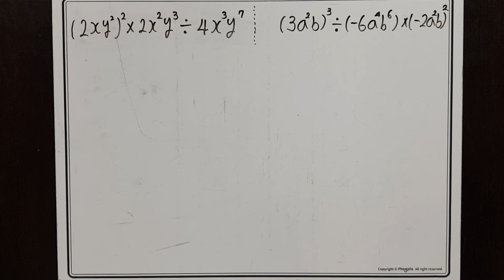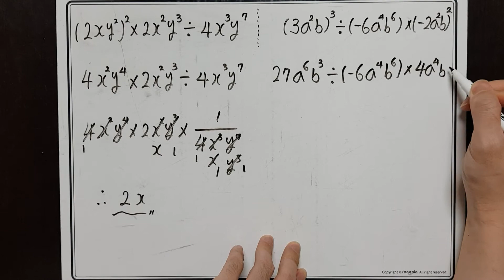[중2]단항식의 곱셈과 나눗셈이 섞여있는 경우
단항식의 곱셈과 나눗셈이 섞여있는 경우에는

1. 지수의 분배법칙을 한다.

2. ÷를 ×으로 바꿔주는 역수를 한다.

3. 동류항끼리 약분한다.

4. 부호 》 분모 》분자 순으로 정리한다.